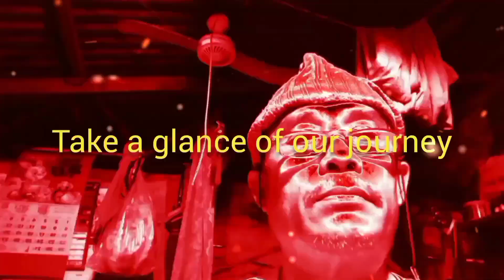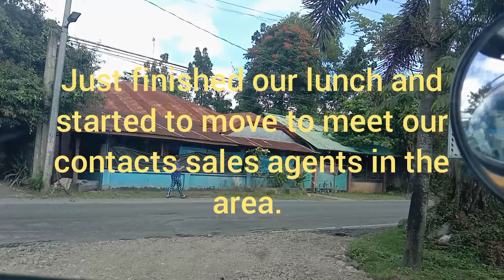local voyager's appointment with landowner in Jala Jala, Rizal & tripping around Sta Maria, Laguna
appointment with landowners in Baranggay Ist district Jala Jala, Rizal and tripping in Bgy. Cueva and Calangay, Sta Maria, Laguna